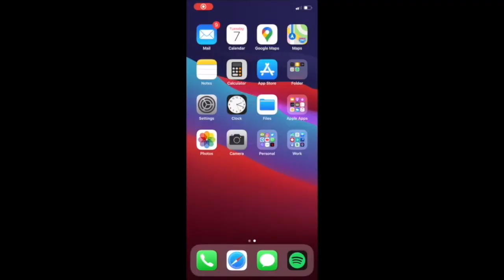Do Not Disturb Feature on iOS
Know how can Do No Disturb feature can give us Peace of Mind.

"We satisfy your curiosity in the world of gadgetry."